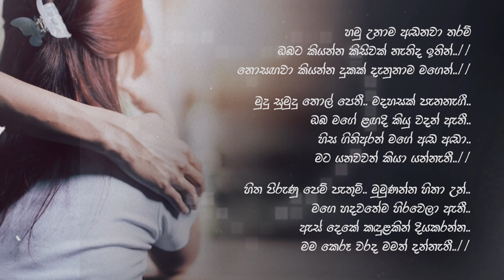හමු උනාම අඬනවා තරම්.. ( Vipula Nawadagala )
හමු උනාම අඬනවා තරම්..
( Vipula Nawadagala )

Vipula Nawadagala is one of the great singer. He released his only song album "Ridunu Sithak'' album and this is one of the beautiful song in this album. Listen the song and enjoy it.